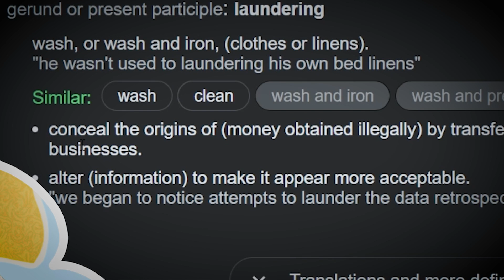The Craziest Tom Holland Conspiracy Theory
Brooke Averick and Connor Wood — two hilarious online comedians — are making a podcast. Former roommates and current frenemies, Brooke and Connor cover everything from pop culture to the tech world and everything in between. Brooke and Connor have opinions on it all, and they are going to make each other listen to them.